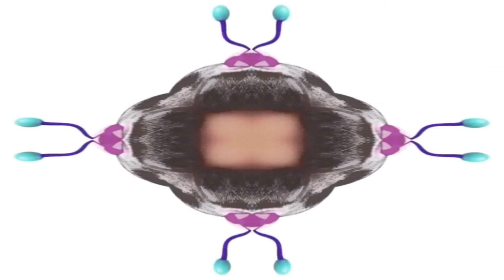Pewdiepie Cocomelon Intro 7different Effects[mostviewed]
Making Video Effects is Best Way to Expess this Channel
This Channel makes the Most Outrageous Video of all Time
To Catch up my new Uploaded Video

This not for Making Some Money,..
But this Channel is Just for Fun,..